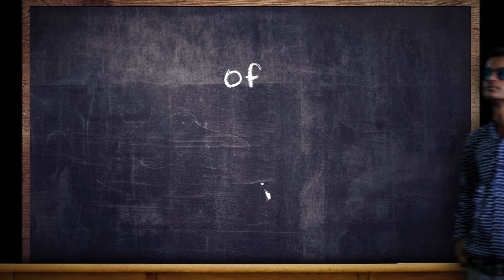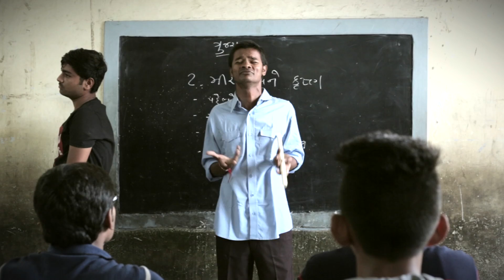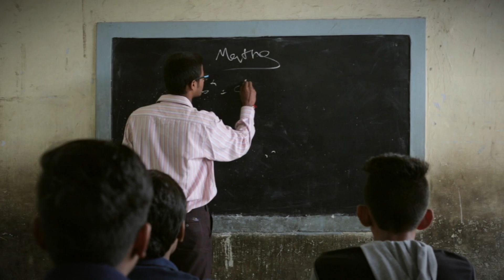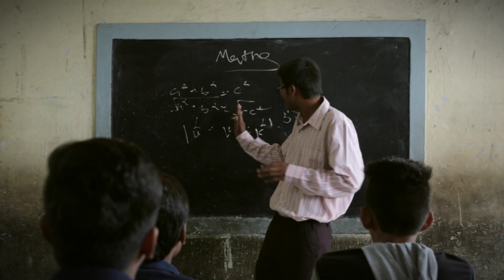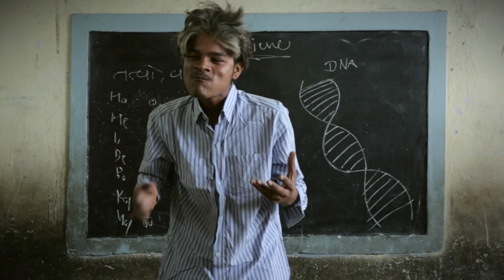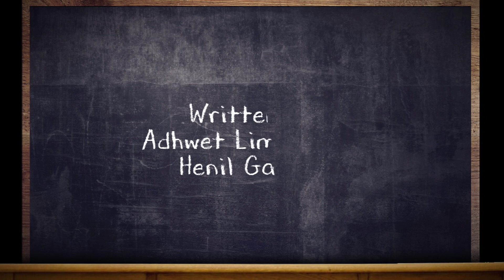Types of Gujju Teachers || Teacher's Day 2016 || Funny Video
Happy teacher's day and Ganesh Chaturthi...Ame aaa j chhiy brings you types of Gujju teachers.. Share it with your beloved teachers and let them say Ame aava j chhiye..